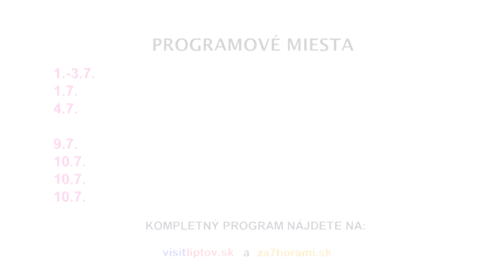Festival ZA7HORAMi ide do finále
Milujete rozprávky  🤗 ? Tak hybáááj na Liptov.
Na rozprávkovú krajinu sa na Liptove cez víkend 9. a 10. júla zmenia ešte 4 lokality 🤩  a to v sobotu Jasná – Záhradky a v nedeľu Kráľovstvo Hrabovo pri Ružomberku, Liptovský Hrádok Pod Skalkou a Liptovský Mikuláš. Festival ZA7HORAMi poteší atraktívnym programom, v ktorom nebude chýbať ani Teáter Komika, Divadlo na Hojdačke, Sranda Banda, Sníček Hugo či kúzelní k Talostan 😊
Viac o podujatí počas vašej dovolenky s deťmi na Liptove tu: 👉 Za 7 Horami 2022 - Visit Liptov